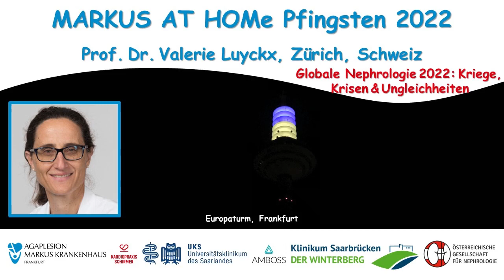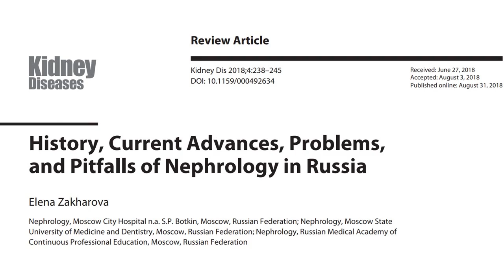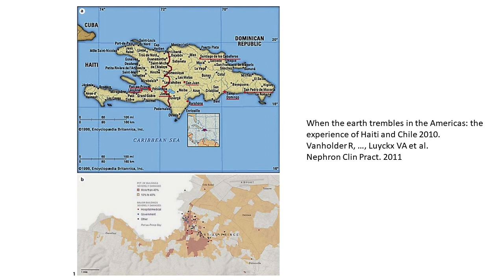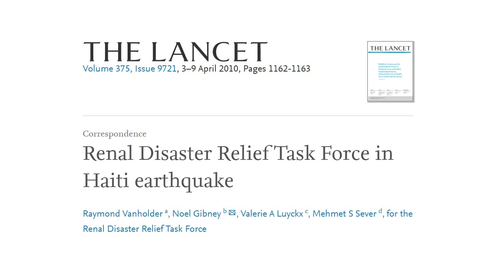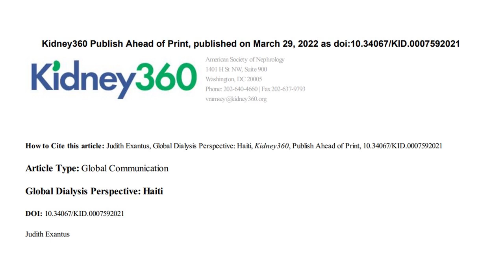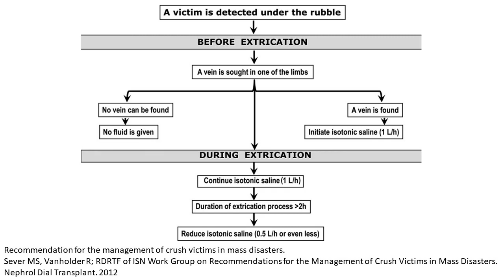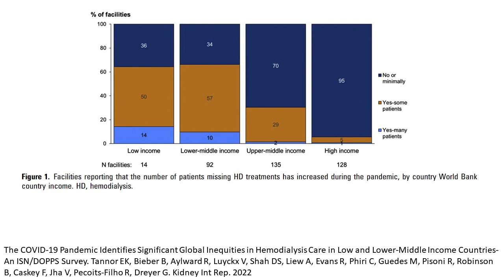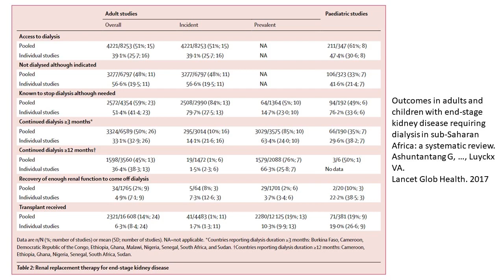Globale Nephrologie 2022: Kriege, Krisen & Ungleichheiten - Dr. Valerie Luyckx (Zürich)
Ausgehend vom aktuellen Krieg in der Ukraine erläutert Dr. Valerie Luyckx aktuelle und zukünftige Gefahren für die Versorgung von nierenkranken Menschen in verschiedenen Teilen der Welt, die aus Kriege, Naturkatastrophen, Pandemien und wirtschaftlichen Ungleichheiten zwischen Staaten resultieren.

Dr. Luyckx ist Nephrologin am Universitätskinderspital in Zürich, die klinisch bereits in Afrika, Europa, Nordamerika und Lateinamerika tätig gewesen ist. Sie arbeitet als eine international führende Expertin im Bereich ethischer Fragestellungen in der Nephrologie in zahlreichen internationalen medizinischen Vereinigungen wie der International Society of Nephrology und der Weltgesundheitsorganisation.

Das Gespräch wurde am 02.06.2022 geführt. Moderatoren: Priv.-Doz. Dr. Andreas Kronbichler (Cambridge / Innsbruck), Dr. Brigitte Öhm und Prof. Dr. Gunnar Heine (beide Frankfurt am Main).

Diskutierte Studien:

History, Current Advances, Problems, and Pitfalls of Nephrology in Russia.
Zakharova E.
Kidney Dis (Basel). 2018 doi: 10.1159/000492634

Outcomes in adults and children with end-stage kidney disease requiring dialysis in sub-Saharan Africa: a systematic review.
Ashuntantang G, Osafo C, Olowu WA, Arogundade F, Niang A, Porter J, Naicker S, Luyckx VA.
Lancet Glob Health. 2017
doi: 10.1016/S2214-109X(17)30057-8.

Renal Disaster Relief Task Force in Haiti earthquake.
Vanholder R, Gibney N, Luyckx VA, Sever MS; Renal Disaster Relief Task Force.
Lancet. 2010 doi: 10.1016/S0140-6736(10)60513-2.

The Global Impact of the COVID-19 Pandemic on In-Center Hemodialysis Services: An ISN-Dialysis Outcomes Practice Patterns Study Survey.
Aylward R, …, Luyckx V...
Kidney Int Rep. 2022
doi: 10.1016/j.ekir.2021.12.011.

The COVID-19 Pandemic Identifies Significant Global Inequities in Hemodialysis Care in Low and Lower-Middle Income Countries-An ISN/DOPPS Survey.
Tannor EK, Bieber B, Aylward R, Luyckx V, Shah DS, Liew A, Evans R, Phiri C, Guedes M, Pisoni R, Robinson B, Caskey F, Jha V, Pecoits-Filho R, Dreyer G.
doi: 10.1016/j.ekir.2022.02.027.

When the earth trembles in the Americas: the experience of Haiti and Chile 2010.
Vanholder R, Borniche D, Claus S, Correa-Rotter R, Crestani R, Ferir MC, Gibney N, Hurtado A, Luyckx VA, Portilla D, Rodriguez S, Sever MS, Vanmassenhove J, Wainstein R.
Nephron Clin Pract. 2011 doi: 10.1159/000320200

Recommendation for the management of crush victims in mass disasters.
Sever MS, Vanholder R; RDRTF of ISN Work Group on Recommendations for the Management of Crush Victims in Mass Disasters.
Nephrol Dial Transplant. 2012 doi: 10.1093/ndt/gfs156.

Judith Exantus, Global Dialysis Perspective: Haiti, Kidney360, Publish Ahead of Print, 10.34067/KID.0007592021